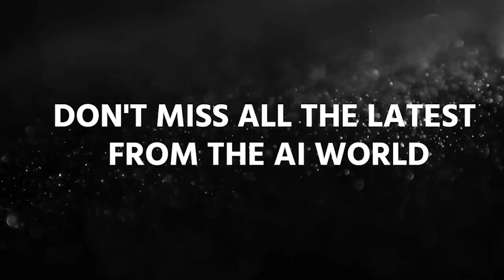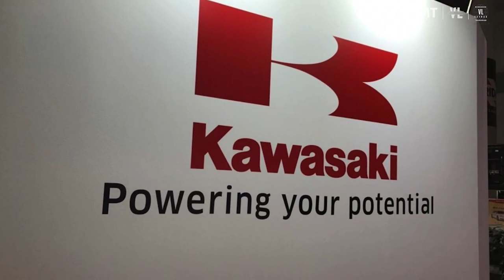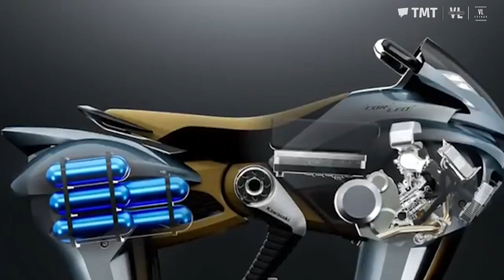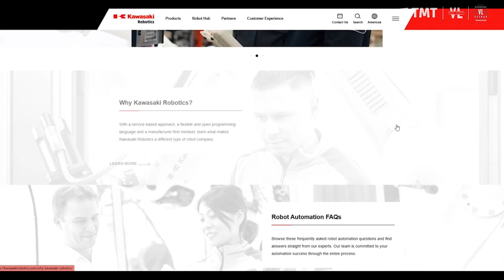Kawasaki Unveils WOLF-Inspired Hydrogen Horse Robot at Osaka Expo That You Can Ride into the Future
Welcome to VL Extras. Buckle up for a wild ride as we explore Kawasaki’s Corleo—a hydrogen-powered, four-legged robot you can ride like a horse. Unveiled at Osaka Kansai Expo 2025, this sci-fi-inspired machine from Kawasaki Heavy Industries blends motorcycle vibes with cutting-edge robotics. From Shozo Kawasaki’s shipyard dreams to today’s off-road revolution, we dive into the company’s legacy and ask: is Corleo the future of adventure or a rich kid’s toy? Join us to unpack this mind-blowing tech.

Timestamps:

0:00 - Intro: The Craziest Robot Yet!

1:00 - Kawasaki’s Epic History & Shozo’s Story

4:00 - Meet Corleo: The Robot Horse Unveiled

7:30 - Do We Need a Robotic Steed?

9:00 - Outro: What’s Next for Kawasaki?

Kawasaki Corleo robot
Robot horse Kawasaki
Hydrogen-powered robot
Osaka Kansai Expo 2025
Kawasaki Heavy Industries
Shozo Kawasaki biography
Four-legged robot ride
Off-road mobility platform
Futuristic transportation
AI robotics 2025
Clean energy robots
Kawasaki robotics history
Motorcycle-inspired robot
Corleo Expo showcase
Hydrogen engine tech
Robotic personal mobility
Japan robotics innovation
All-terrain robot vehicle
Kawasaki Group Vision 2030
Advanced robotics trends
Corleo robot prototype
Kawasaki hydrogen mobility
Rideable robot concept
Corleo AI navigation
Kawasaki off-road tech
Hydrogen fuel cell robot
Corleo wolf-inspired design
Osaka Expo robotics
Kawasaki 2050 vision
Shozo Kawasaki legacy
Corleo robot prototype
Kawasaki hydrogen mobility
Rideable robot concept
Corleo AI navigation
Kawasaki off-road tech
Corleo wolf-inspired design
Osaka Expo robotics
Kawasaki 2050 vision
Shozo Kawasaki legacy